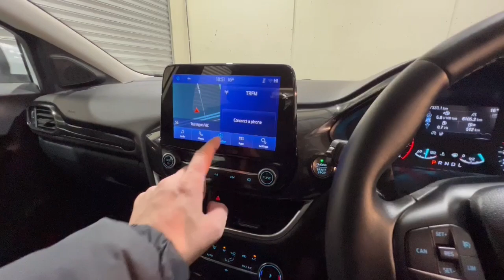2022 Ford Puma Traralgon VIC U54587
2022 Ford Puma JK MY22.5 - Stock#: U54587